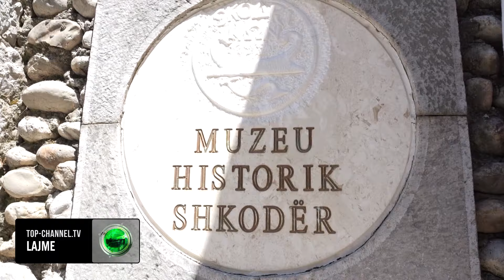Top Channel/ Muzeu historik/ Banesa e patrotiot Oso Kuka, atraksion turistik për të huajt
Muzeu Historik, i vendosur në banesën e patriotit Oso Kuka, është një prej destinacioneve kryesore të turistëve vendas dhe të huaj, që duan të njihen me historinë, traditën dhe kulturën e një qyteti të lashtë si Shkodra.

Ato shprehen se i pëlqen të njihen me historinë e Shkodrës dhe ky muze i fut ato në brendësinë dhe historinë që mbart qyteti i Shkodrës.

Jemi nga Belgjika, Do të qendrojmë 10 ditë në Shqipëri, por dy ditë në Shkodër. Ky muze, është me të vertetë shumë i këndshëm, të shohësh trashëgimi kulturore, sepse është hera e parë që jemi këtu. Dhomat sipër janë të ruajtura shumë mirë dhe krijon idenë se si ishin. është vërtetë këndshëm.

Jemi nga Franca, kemi ardhur mbrëmë, po nisim të vizitojmë. është këndshëm të vizitosh një vend të tillë, sespe është interesante të dish për historinë këtu, historinë e artit, kostumet tipike.

Jam nga Italia, vërtet më pëlqen është shumë bukur. Më pëlqen kjo pikturë, duke qënë se jam nga Italia, jam i lidhu
r me këtë lloj arti. Do të vizitojmë muzeun "Marubi", do të shkojmë në kalanë "Rozafa".
Jemi nga Hollanda, sapo arritëm këtu sot, na pëlqen qyteti, është interesante të mësosh për rrethina të caktuara dhe se si ka ndryshuar ariktektuara përgjatë shekujve. Mendoj se Shqipëria në përgjithësi, por Shkodra në vecanti është e pasur me histori, ka plot gjëra për të eksploruar. Më pëlqen piktura e madhe, ju sillni një histori të këndshme në të

Muzeu i ka gjurmët e veta që në shekullin XIX me koleksionet e hershme të etërve françeskan dhe jezuitë, të cilët ruanin gjetje të epokave të ndryshme.

Në këtë shtëpi-muze gjenden shumë objekte, të cilat vijnë pothuaj nga të gjithë zonat gjeoetnografike të qytetit të Shkodrës, si: Dukagjini, Malësia e Madhe, Zadrima, e Kraja. Në Muzeun Historik “Oso Kuka” të Shkodrës ndodhet gjithashtu
dhe një galeri prej mbi 100 veprash arti, ku shfaqen disa prej piktorëve më të njohur shkodranë, si: Kol Idromeno, Simon Rrota, Kel Kodheli etj.